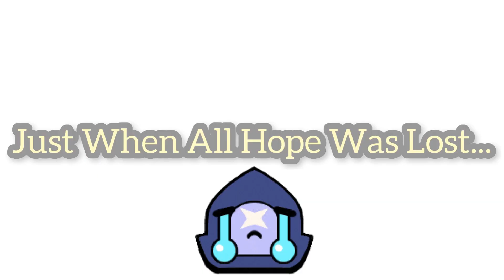Would YOU Kill an AFK Brawler?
Would YOU Kill an AFK Brawler? (Brawl Stars)

Today we go inside Solo Showdown Brawl Stars and run a social experiment to see whether people are kind enough to spare an AFK Brawler! Will we lose all our trophies, or will someone pass the test?!